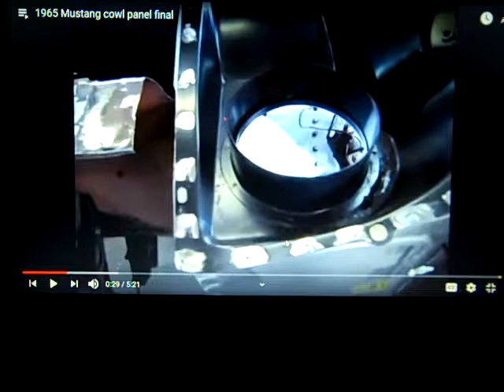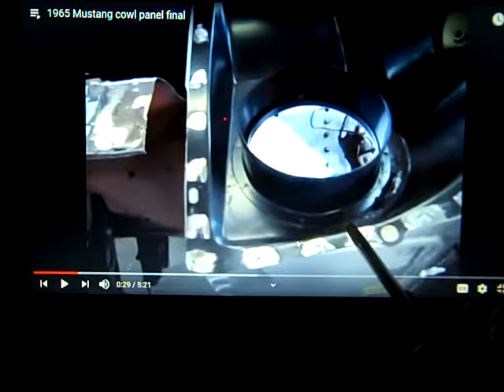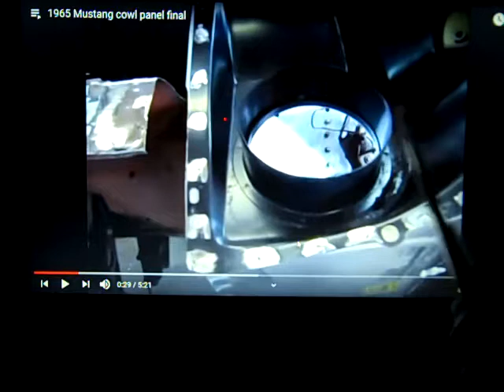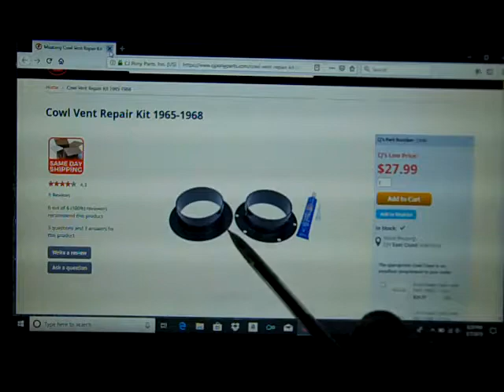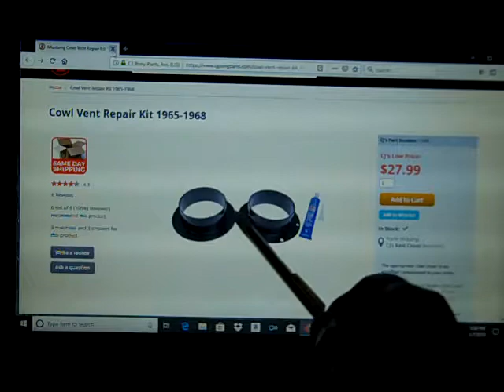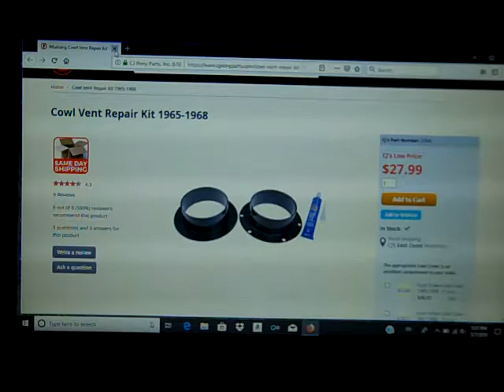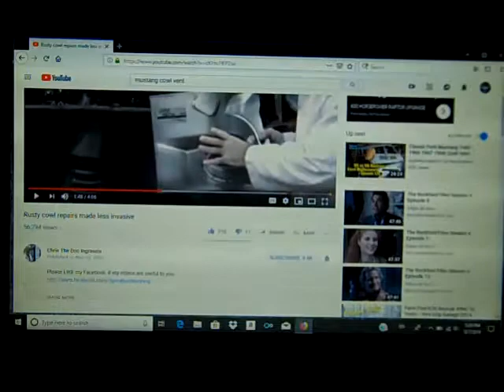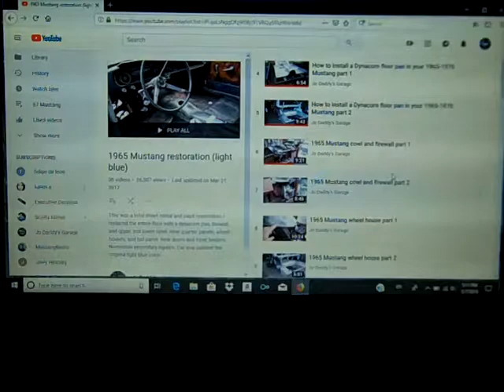Early Mustang Cowl Vent Repair - '67 Mustang "Project California Coupe" Part 7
In this video I cover the various repair approaches for the cowl vents when rusted. The '65-'68 Mustangs have the same cowl vents. The approach selection depends on an assessment of the extent of the rust in the cowl vent area. I then cover the way I chose to do it on my '67 Mustang project. I explain why it is so important to assess this area when considering purchasing a Mustang, and also why it is vital to repair this area sooner rather than later. I provide some leads to good repair info from other sources.

I also cover debris removal from the cowl vent area, and ideas for keeping water and debris out in the future. Finally, I explain a unique method for keeping the rust from ever spreading again.

Below I list times for the various sections of the video, if you desire to save time in finding the information you are interested in:

0:06 Introduction and Cowl Vent Design Overview
7:05 Cowl Debris Removal
10:35 Cowl Vent Repair Options
12:55 Plastic Vent Repair Kit Option
16:00 Patch Panel Option
17:50 Complete Lower Cowl Replacement Option
19:95 My Cowl Vent Repair
29:30 The Last Step to Insure Ultimate Cowl Vent Rust Protection
34:32 Cowl Covers
35:40 Summary